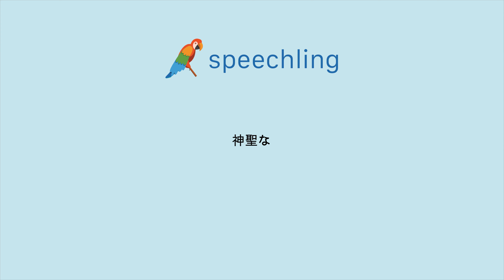How to say "Sacred" in Japanese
Male Voice:
神聖な

Female Voice:
神聖な

Male Voice Translation:
Sacred

Female Voice Translation:
Sacred